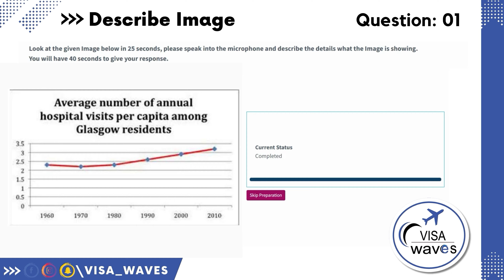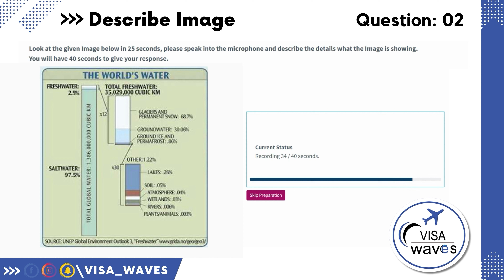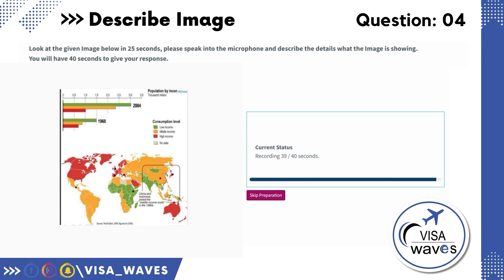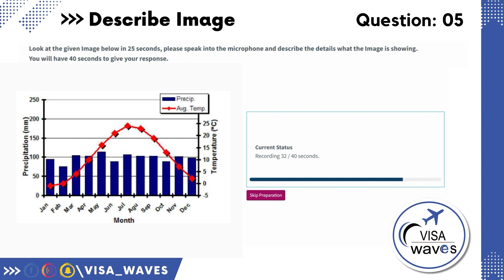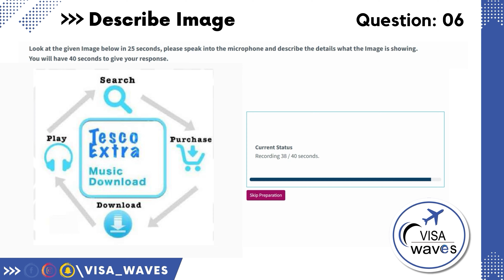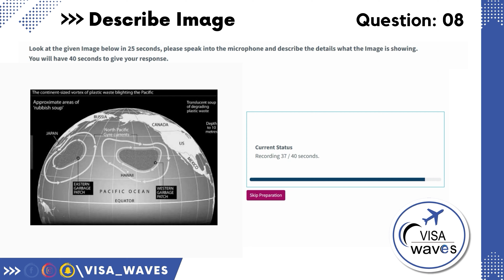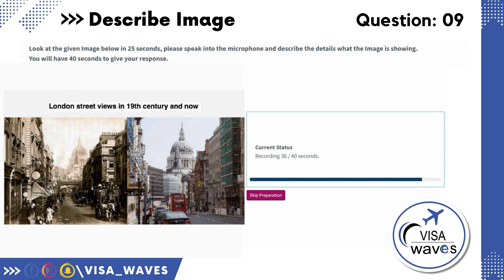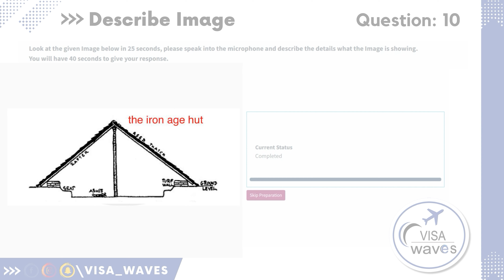PTE DESCRIBE IMAGE || PTE DESCRIBE IMAGE FEB. 2024 || PTE MOST REPEATED